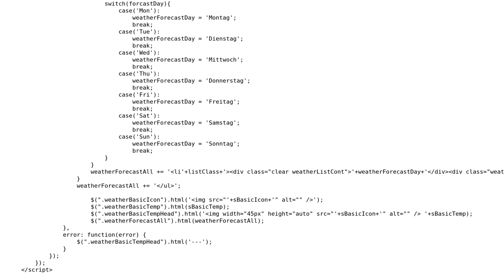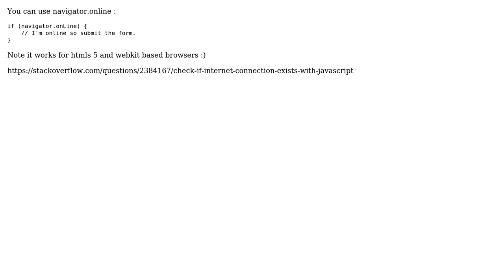SimpleWeather.js - only load when internet is available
With thanks & praise to God, and with thanks to the many people who have made this project possible! | Content (except music & images) licensed under CC BY-SA | Music | Images & others | With thanks to user Sithys user Rajarshi Goswami and the Stack Exchange Network Trademarks are property of their respective owners. You are responsible for your own actions.